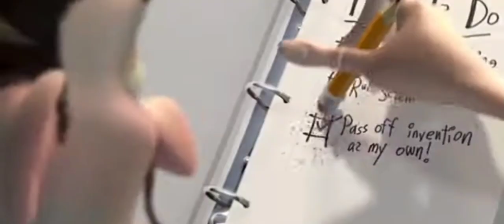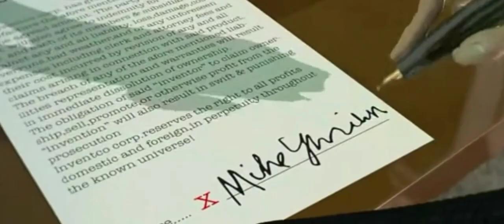Meet The Robinson But It's Just Only Bowler Hat Guy/Mike Yagoobian